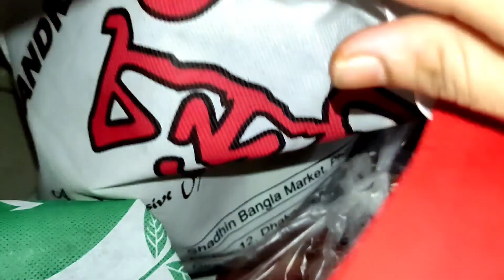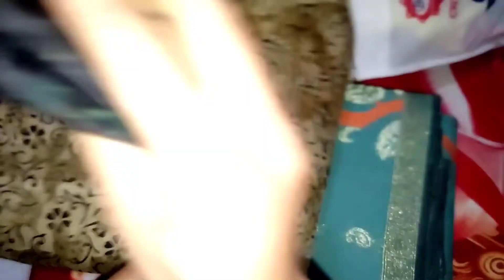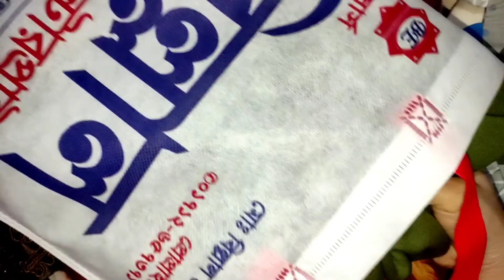Couple Vlog & Cook || অবশেষে ঢাকা ছারলাম || Finally we left Dhaka.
অবশেষে ঢাকা ছারলাম || Finally we left Dhaka.